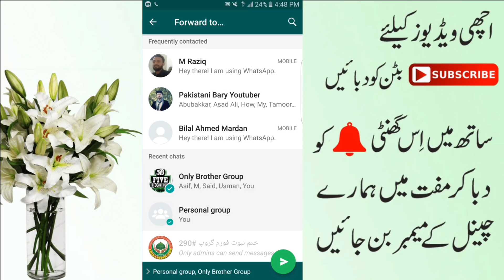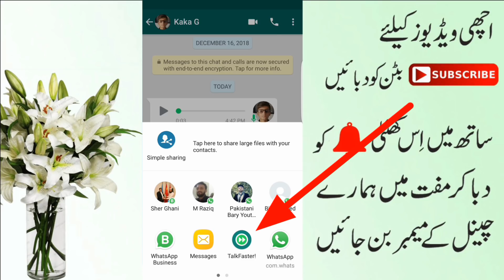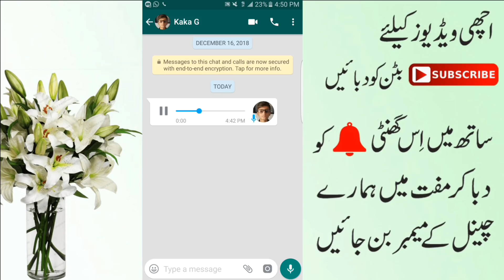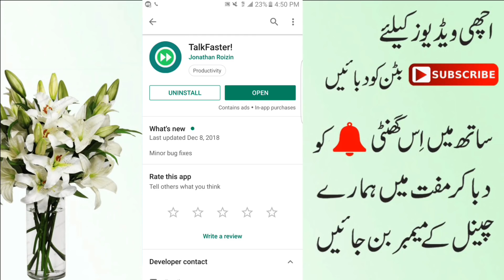Big WhatsApp New Trick 2019